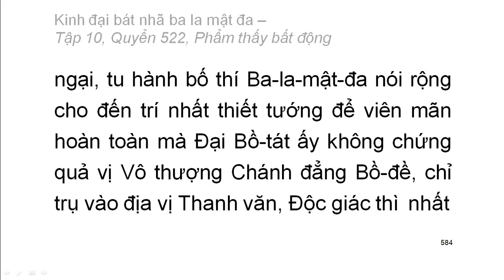Quyển .../600: Kinh đại bát nhã ba la mật đa (tiếp)